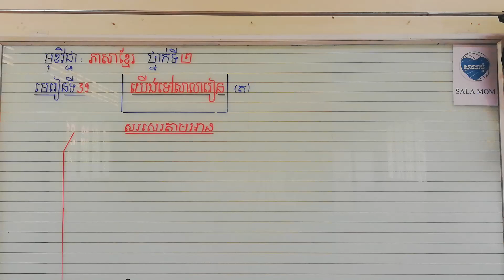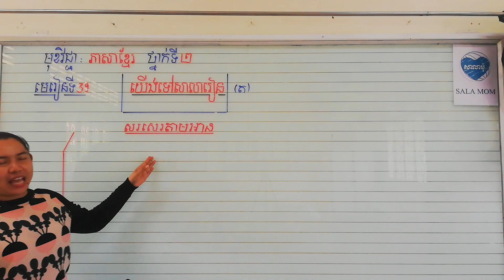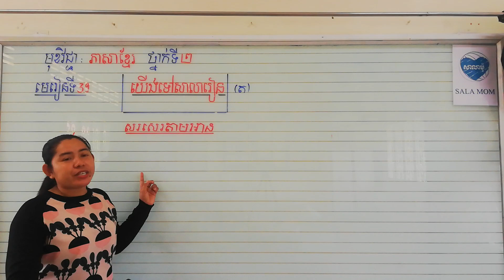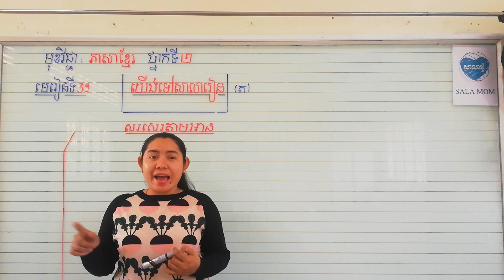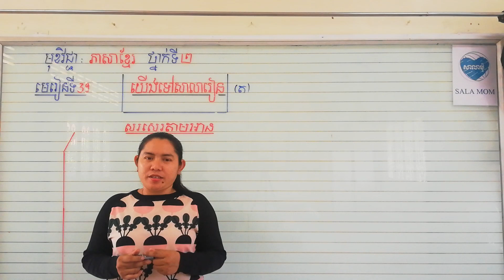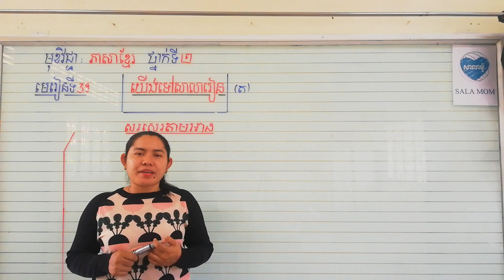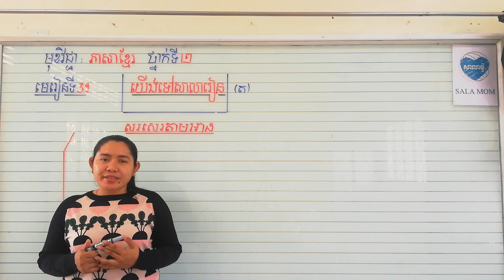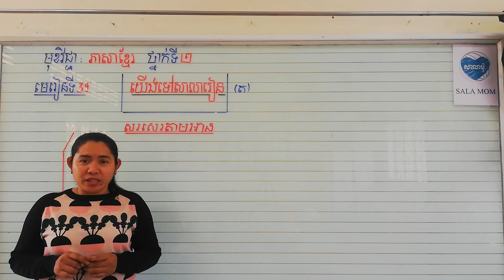មេរៀនទី៣៨ យើងទៅសាលារៀន(ត)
សំណេរ សរសេរតាមអាន